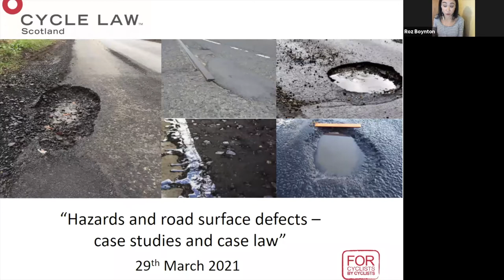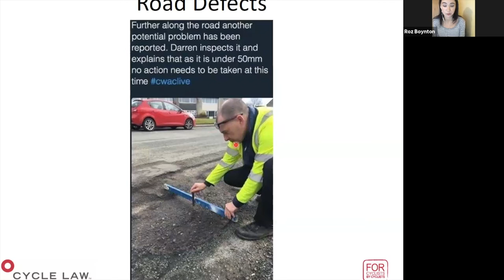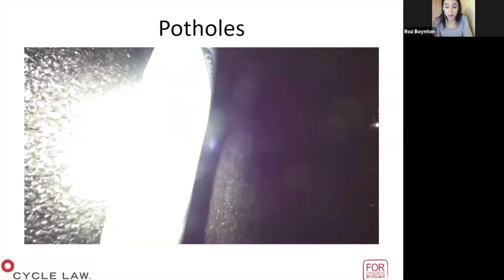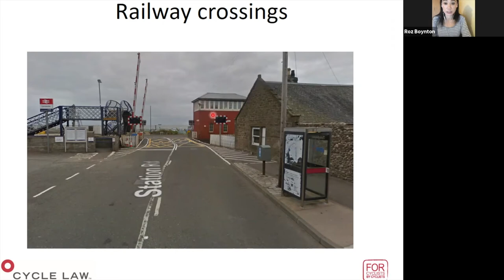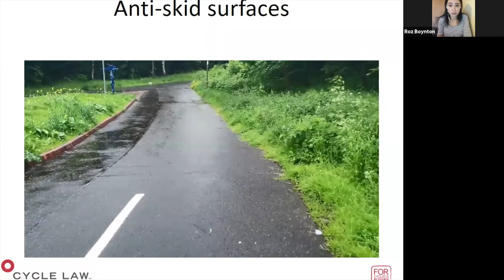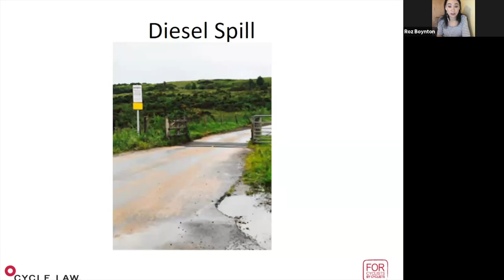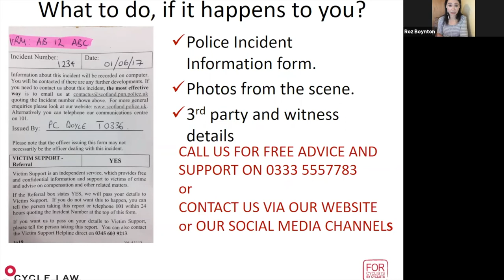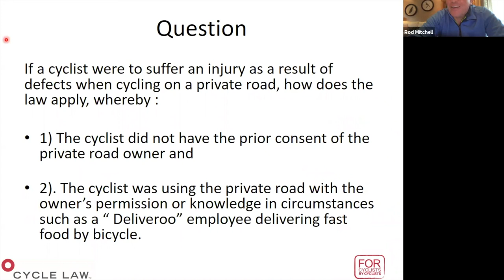CLS Web Series #4 - Hazards and Road Surface defects - Case studies and Case Law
In this webinar which is #4 of #11, Roz Boynton, Cycle Law Scotland's Aberdeen based Lawyer, discusses hazards and road surface defects which can cause cyclists to be thrown from their bicycles and suffer injury, damage and/or loss. She discusses CLS cases where clients have been injured due to potholes, railway crossings, diesel spills and bridge expansion joints.